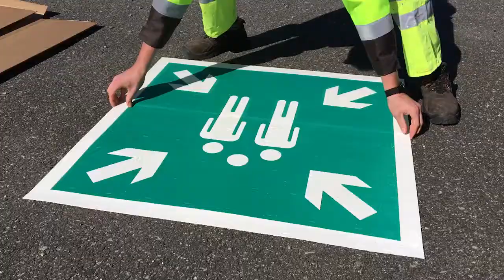Application of PREMARK® road sign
Preformed thermoplastic road markings can easily be applied with a gas burner and a broom. First clean and prepare the surface, then layout the PREMARK road markings, and then applied the preformed thermoplastic with gas burner. Easy application of road markings, decorative markings and horisontal markings.